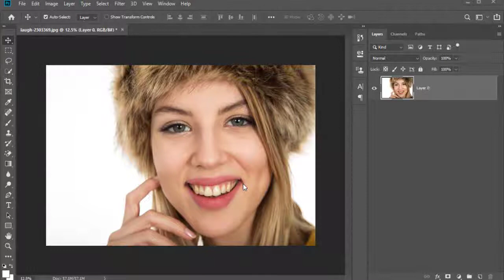how to whiten teeth in photoshop in 1 min !!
teeth , تبييض الاسنان , تبييض الاسنان في الفوتوشوب

Logo Design how to design a gradient logo illustrator tutorial learn | letter M V
معالجة مشاكل البشرة
ازالة الحبوب في الوجه
نظافة الوجه من الحبوب
معالجة حبوب الوجه
ازالة حبوب البشرة
تنظيف الوجه
فوتوشوب , تعلم , تعليم , الصور